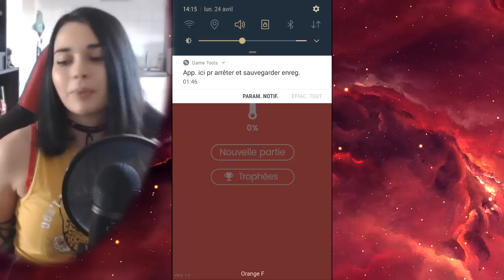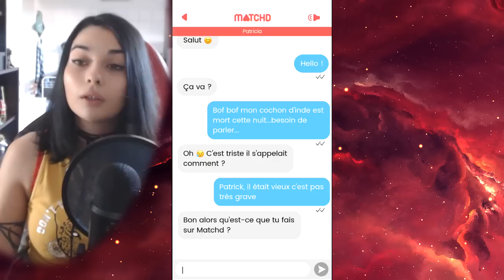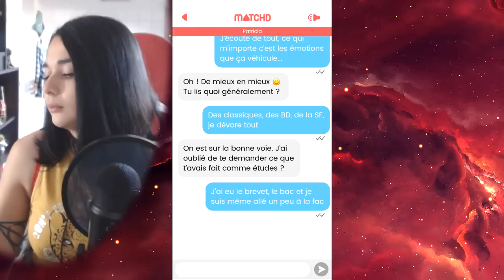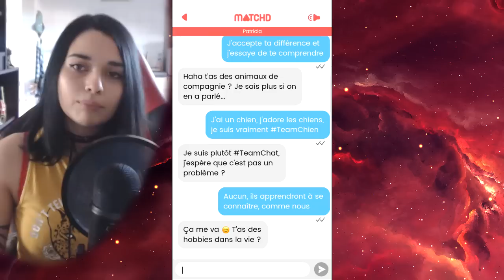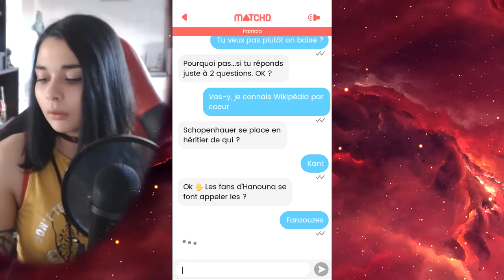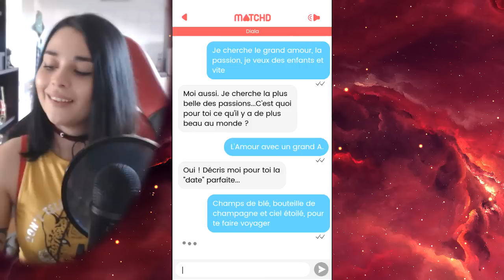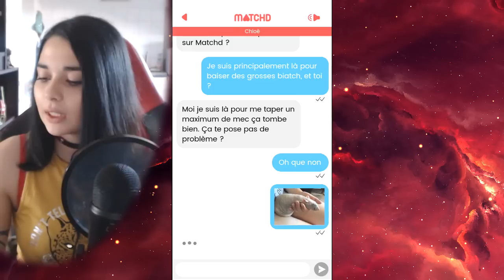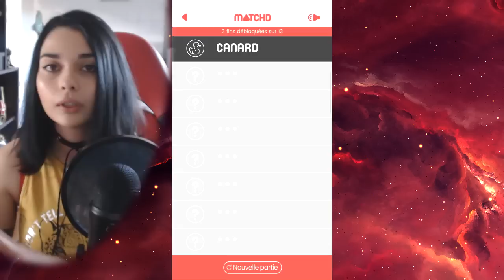SIMULATEUR DE TINDER - (Matchd)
• PSN : Killira
• GAMERTAG : KiliraCooper
• STEAM : Kilira
• ORIGIN : kiilira
• UPLAY : killiira
• BATTLETAG : Kilira#2156